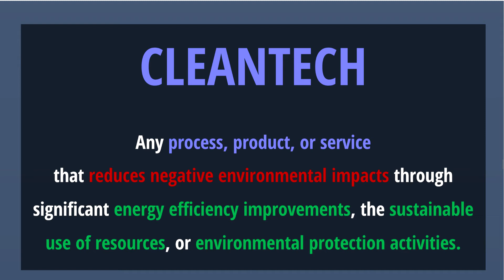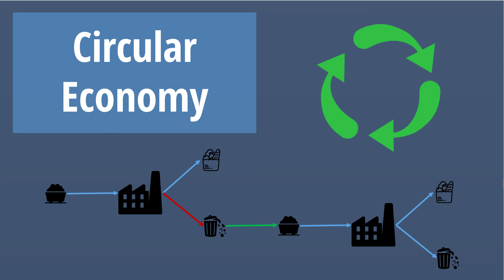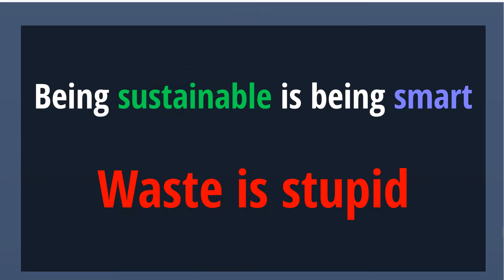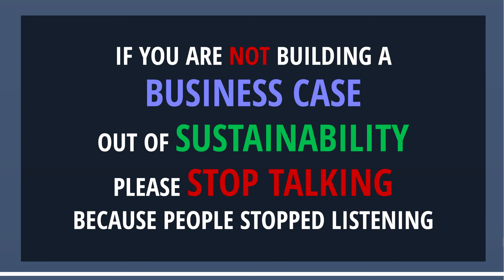Cleantech and Dumster Diving | Zygimantas Zabieta | TEDxYouth@KJG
Zygimantas Zabieta shares his personal stories and insights about the plastic waste, cleantech and much more about the environment. He reveals how to make a ​change in today's wasteful world. Zygimantas Zabieta is a renewable energy activist and consultant encouraging everyone to join the movement. This talk was given at a TEDx event using the TED conference format but independently organized by a local community.